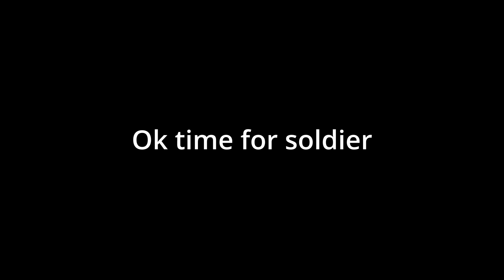[TF2 Nonsensical Nonsense] "Right Behind Ya"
@HAComposerUK and @MrModez Pineapple for the music in the video. These songs are a banger.